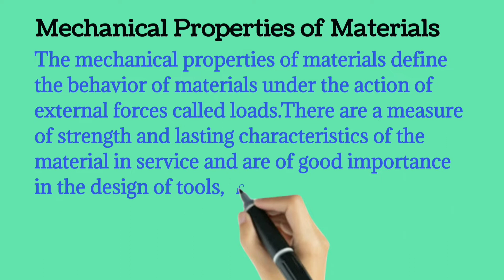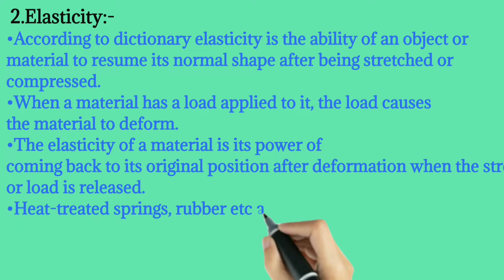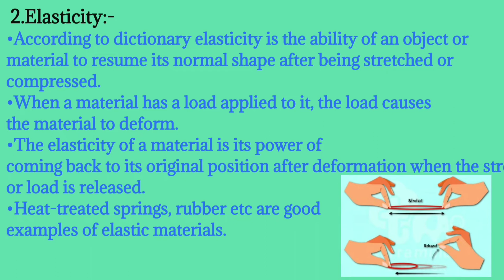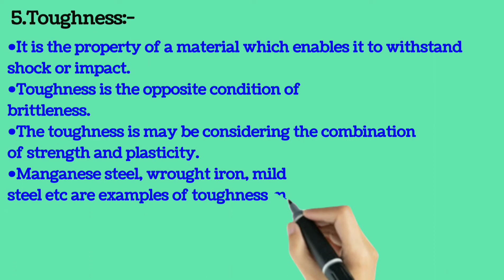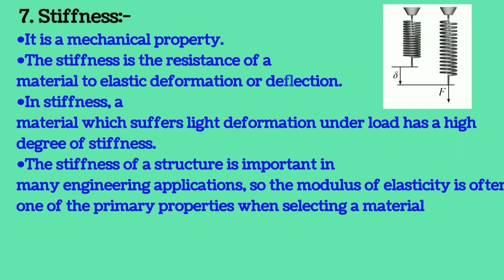MECHANICAL PROPERTIES OF MATERIAL | LIST OF MATERIAL PROPERTIES THAT EVERY MECH ENGG SHOULD KNOW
The mechanical properties of materials define the behavior of materials under the action of external forces called loads.
There are a measure of strength and lasting characteristics of the material in service and are of good importance in the design of tools, machines, and structures.
The mechanical properties of metals are determined by the range of usefulness of the metal and establish the service that is expected.

Mechanical properties are also useful for helping to specify and identify metals. And the most common properties considered are strength, hardness, ductility, brittleness, toughness, stiffness, and impact resistance.
The following are the mechanical properties of materials.

Strength
Elasticity
Plasticity
Hardness
Toughness
Brittleness
Stiffness
Ductility
Malleability
Cohesion
Impact strength
Fatigue
Creep

Future Awaits Us by Aftertune